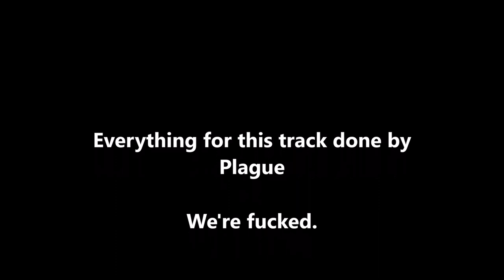The Bells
The Bells - an embodiment and indictment of an economy rigged against the working class

Pretentious artistic stuff out the way, if you want beats or a collab, hit me up

Shoutout to Forbidden Author, K-Slick, and Reckless

So long story short, the building in that picture was being demolished and that acted as an inspiration for the track. Love this song, if nothing else because it's short as fuck. But I'm pretty sure I put some of the bars in the wrong place.